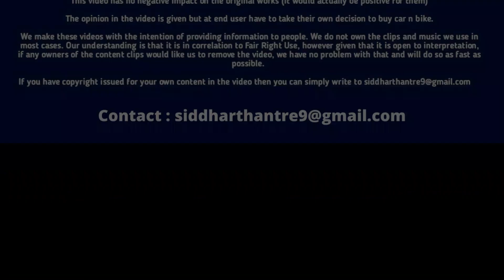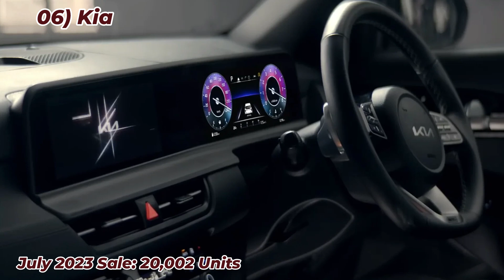Tata और Hyundai के बीच Maruti अपने मजे ले रही हैं | Top Selling Car Brands in July 2023